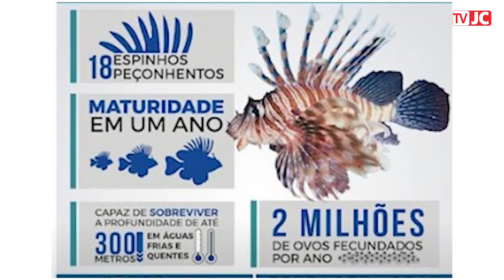Peixe-leão: Saiba Tudo Sobre O Peixe Invasor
Peixe-leão: saiba tudo sobre o peixe invasor encontrado em Fernando de Noronha.

O peixe-leão vem sendo encontrado no arquipélago de Fernando Noronha e, segundo de espécies venenosas, oferece riscos para o ecossistema local e também seres humanos.

O peixe invasor tem sido encontrado na ilha e muitos querem saber porque o peixe-leão é perigoso e qual é o predador natural do peixe-leão. O peixe-leão é uma espécie carnívora, nativa do Indo-Pacífico. O animal passou a habitar os mares do Caribe e está invadindo Fernando de Noronha.

Peixe-leão é o nome popular dado a diferentes espécies de peixes marinhos venenosos do gênero Pterois, sendo a espécie Pterois volitans a mais conhecida. Segundo a Wikipédia, o peixe-leão também possui alguns outros nomes como peixe-peru, peixe-dragão, peixe-escorpião e peixe-pedra. Esses são alguns nomes vulgares para uma grande variedade de peixes marinhos venenosos dos gêneros Pterois, Parapterois, Brachypterois, Ebosia ou Dendrochirus, pertencentes à família Scorpaenidae.

Saiba mais sobre o peixe leão no vídeo da TV JC.

00:00 Peixe-leão
00:35 A problemática da chegada
1:23 Onde é encontrado
2:09 Desequilíbrio
2:55 Alerta

🎬 Produção e reportagem: Roberta Salles
📷 Imagens: Sea Paradise/Divulgação e Pixabay
🎥 Edição de Vídeo: Victoria Gama

✅ ASSINE JC DIGITAL + JC CLUBE: Página Inicial - Assine JC

O Jornal do Commercio é um veículo de comunicação do Sistema Jornal do Commercio de Comunicação.

Publicamos Notícias sobre Pernambuco, Recife, Brasil, Suape, times pernambucanos como Náutico, Sport e Santa Cruz, cena cultural de Pernambuco e do mundo, entre vários outros temas. Jornalismo de qualidade em tempo real.

Equipe JC TV.